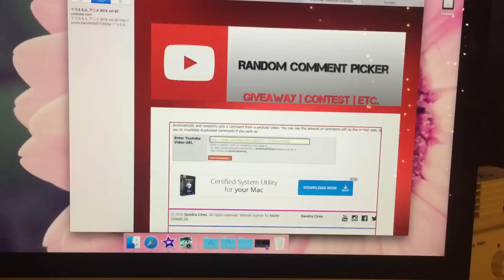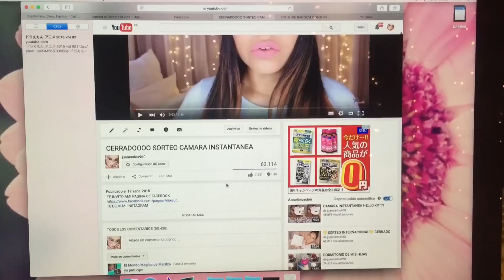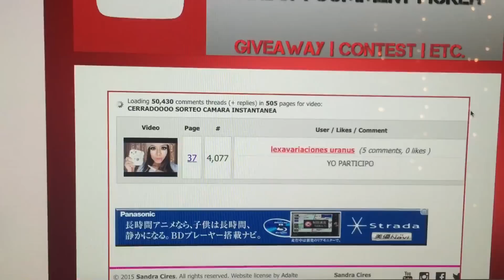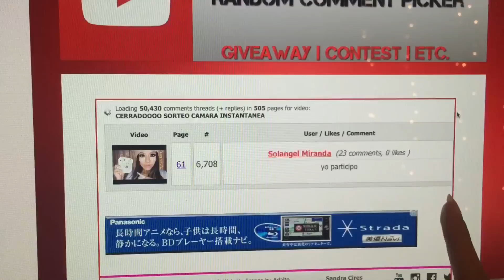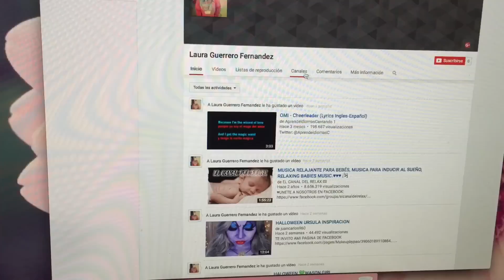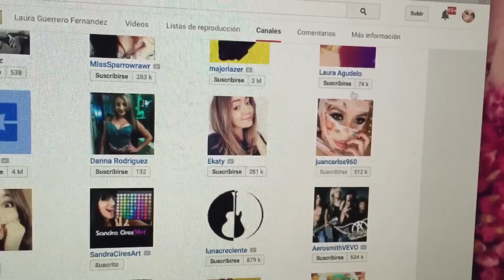GANADORA DE LA CÁMARA 🎀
Comunícate conmigo